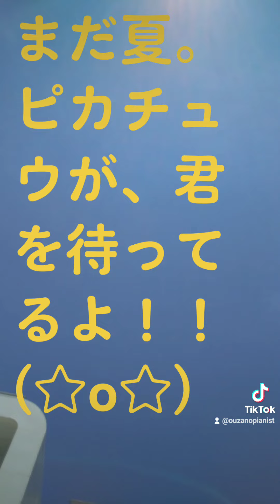夏休みの、くまこのお薦め。みなとみらいに、ピカチュウを求めて、お散歩。ボカロ曲を、口ずさめば、尚楽しい、なのよ。。( ￣-￣)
音叉のくまこ©️2021SAIKISAKAN

井田敬介×初音ミク=スピードオブライト